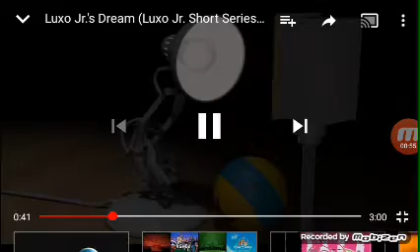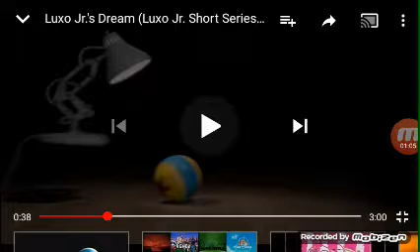Dream Lamps - Sperta Remix Madhouse ZE